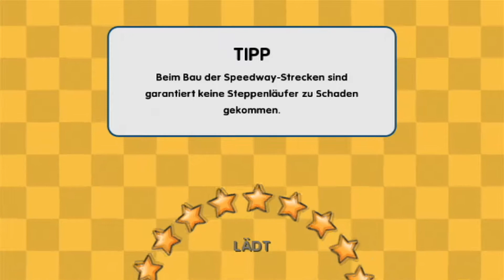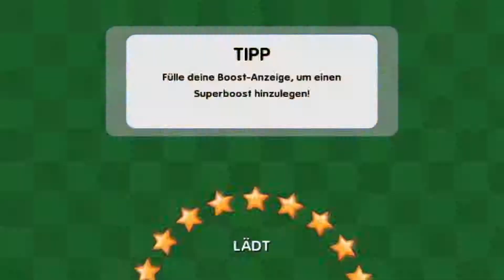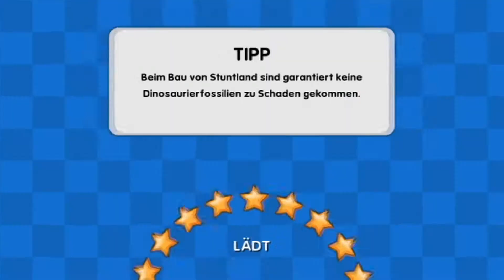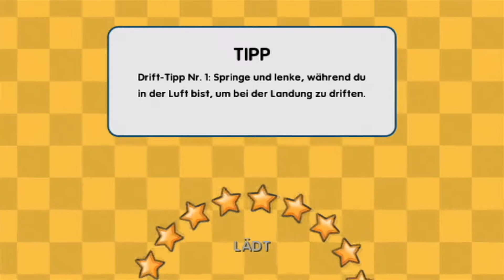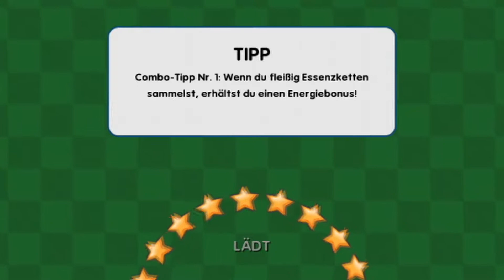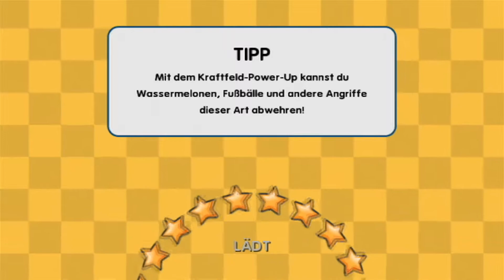MySims Racing [Let's Play] ☆07☆ - Steigende Schwierigkeit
☆Let's Play: MySims Racing [German/100%] Part 7☆
Nun kommt es das, worauf ich gewartet habe... die ersten schweren Strecken, bzw. Aufgaben stehen an und bei einer so großen Strecke merkt man es sofort!!!

☆Infos zu MySims Racing☆
In einer Stadt, die wie in keinen anderen Teil vom Rennsport bessesen ist, scheint alles in die Brüche zu gehen. Erstelle Sim und Auto und versuche diese Stadt zu retten!
Rase mit den MySims in ein brandneues Abenteuer! Fange in der Rennfahrerschule an und lerne die Tricks der Straße. Verbessere deine Fahrkünste und tritt gegen die härtesten MySims-Fahrer auf den schwierigsten Strecken an.
Je mehr Rennen du gewinnst, umso mehrkannstdu deinen Wagen deinen Wünschen anpassen und ihn mit allerlei neuen Extras sowie Power-Ups aufmotzen. Sobald du ein wenig Übung hast, kannst du im Vier-Spieler-Modus auch gegen deine Freunde antreten!